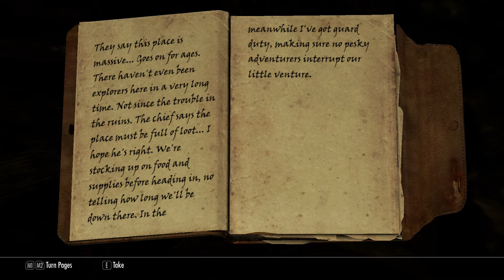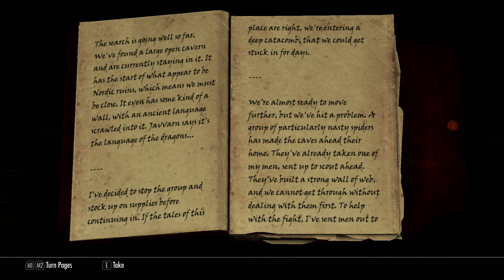Skyrim Let's Play 19 (Skyrim Gameplay/Commentary)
Helps me out a lot!

The adventurous adventures in the magical land of skyrim continue with exciting adventures and exploration that well...only someone who loves exploring could love.